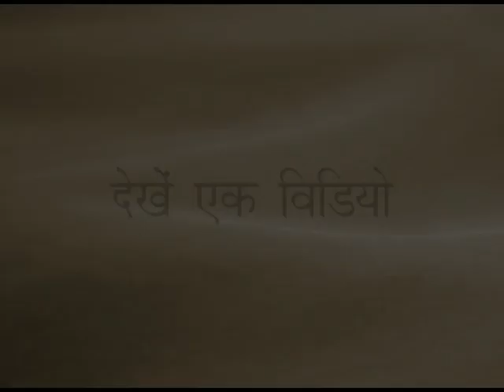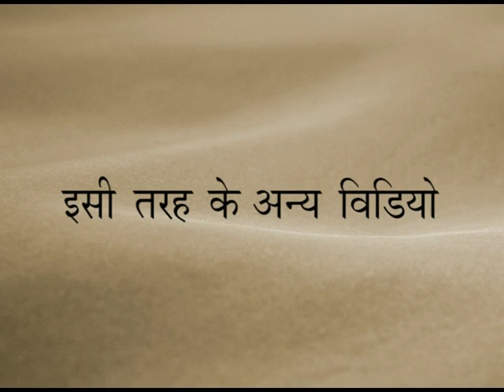दादा भगवान | Param Pujya Dada Bhagwan | Introduction of Spiritual Master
Who is Dada Bhagwan? Why is he called that?
In this video, Pujya Deepakbhai explains the origin of the title 'Dada Bhagwan'. Param Pujya Gnani Purush Dada Bhagwan's real name was A.M Patel. He got Gnan (Enlightenment) in 1958. He realized that the body and the Soul are separate.
His nephew's son would call him Dada (grandfather). Once, when the son asked him a question related to spirituality, A.M Patel replied with a very impressive and strong answer. The grandson told A.M Patel that you have become Bhagwan (God), your answer is the ultimate. And from there on, people started referring to A.M Patel as 'Dada Bhagwan.' But A.M Patel clarified that He was no God, he is a Gnani Purush (an enlightened One). He said that you should refer 'Dada Bhagwan' to the Pure Soul within Me, which is also the Pure Soul within you and within each and everyone.